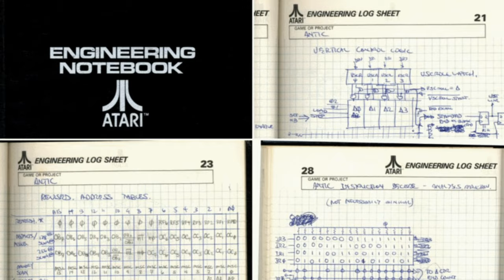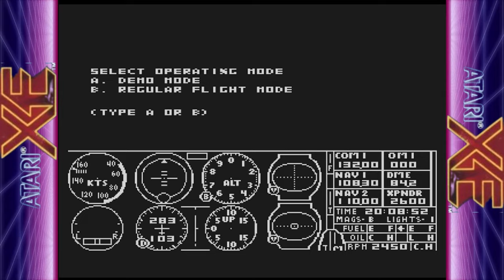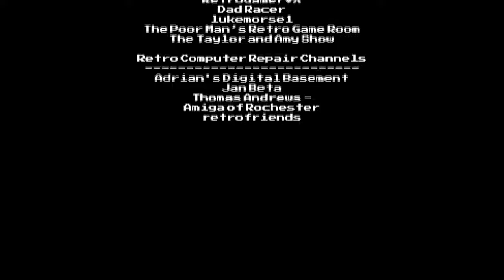A Look At: The Atari XEGS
Let's take a look at the Atari XEGS. Released in 1987 it was Atari's answer to the NES and Sega Master System. Atari consolized the Atari 8 bit line of computers into this "gaming console". It was marketed to be able to expand to a full blown Atari 8 bit computer too.

Just like all my "A Look At's" we will check out the history, what's inside the console, do a 360 tour, power it on and do some game play, and at the end I give my thoughts and opinions of the console itself.  Also I always include commercials in between each segment to show how the console was marketed.

So sit back, and go back to 1987 and take a look at the Atari XEGS.

📖📖📖 Chapters 📖📖📖

0:00 Intro
1:46 History of the Atari XEGS
6:50 A Look Inside
11:07 360 Tour of the XEGS
10:15 Powering it on and Gameplay
19:53 Conclusion
23:47 Outro

🎶🎶🎶 Music Credits 🎶🎶🎶

Songs: The Stencil Game, Moonlight Chronicles, Dreamscapes
From: Labwork